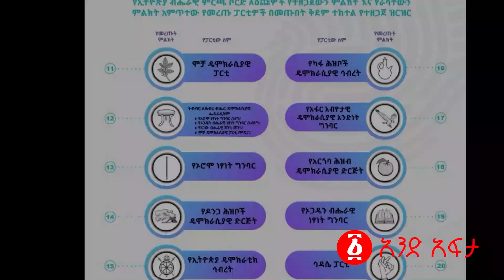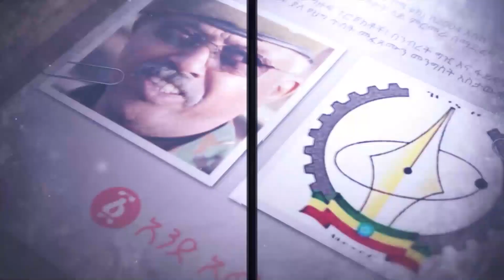የአስፈሪዎቹ ሰባት የፖለቲካ ፓርቲዎች ደረጃ ይፋ ሆነ | Ethiopia